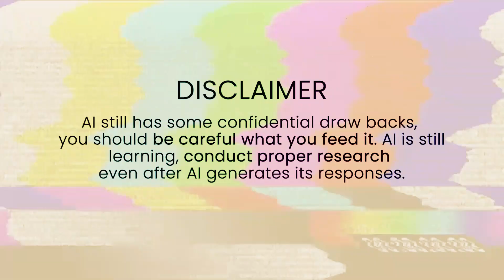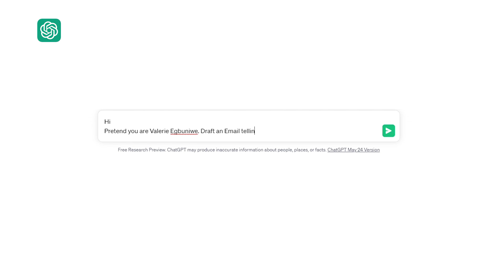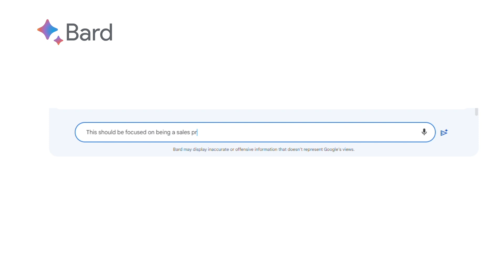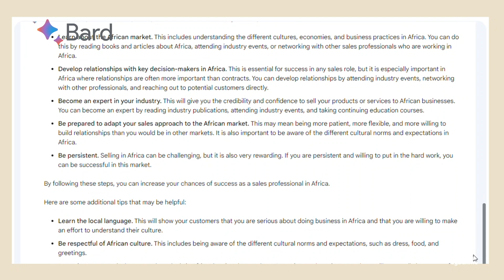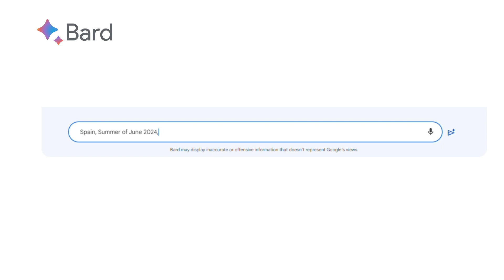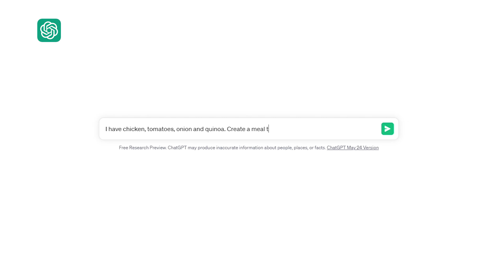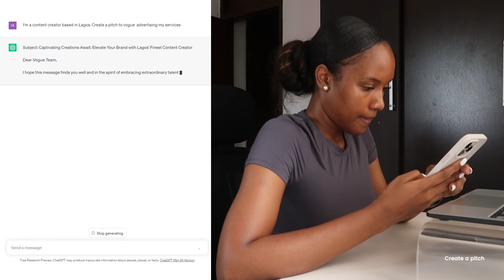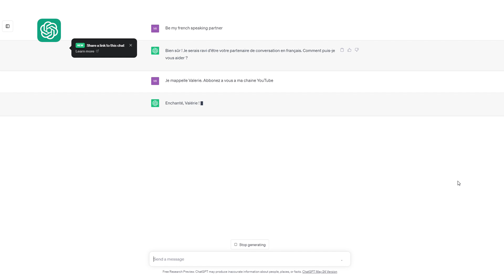How to use AI in everyday life | Notion AI, ChatGPT, Bard by Google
In today's video, we're diving into the world of AI and uncovering some fantastic ways you can seamlessly integrate it into your daily life. Get ready to supercharge your life, save some serious cash, and regain precious time.

Join me as I reveal a handful of genius tips to harness the power of AI in various areas of your life. Discover how AI can revolutionize your job search, help you create the perfect pitch, turbocharge your language learning experience, optimize your fitness regimen, and even revolutionize your nutrition routines.

Get ready to unlock a world of possibilities and tap into the incredible potential of AI.

TIME STAMPS
intro: 0:00 - 0:30
disclaimer: 0:31 - 0:44
types of AI: 0:45 - 1:15
personal assistant: 1:17 - 1:46
brainstorming: 1:47 - 2:33
personal development: 2:34 - 4:05
travel: 4:50 - 5:34
the best tools: 5:35 - 6:03
health and wellness: 6:04 - 7:09
job search: 7:10 - 7:54
pitching: 7:55 - 9:00
language learning: 9:03 -9:42
outro: 9:43 - 10:16

apps mentioned in today's video:

- ChatGPT
- NotionAI
- Bard
- Copy AI